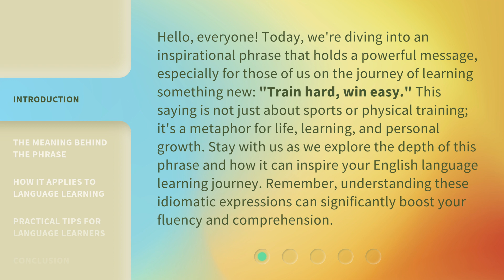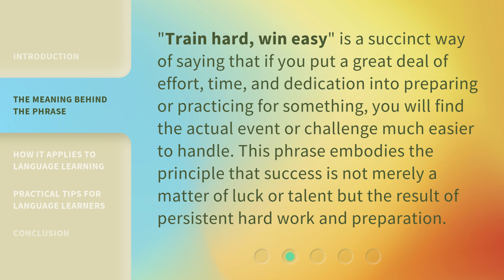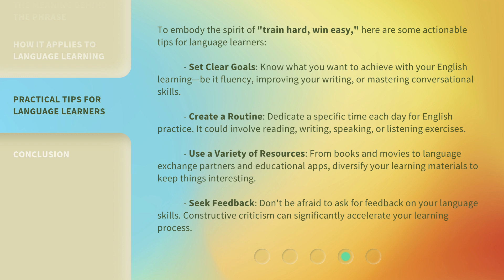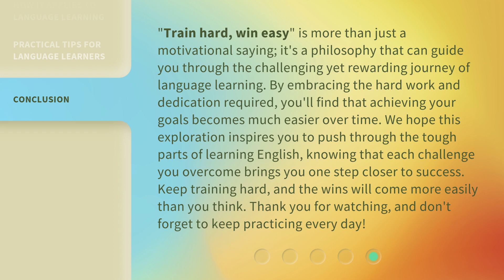Train Hard, Win Easy: Unpacking the Secret to Success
Crack the Code: Train Hard, Win Easy • Discover the secret to success as we unpack the importance of training hard to achieve easy victories. Get ready to unlock your full potential and reach your goals effortlessly.

00:00 • Introduction - Train Hard, Win Easy: Unpacking the Secret to Success
00:47 • The Meaning Behind the Phrase
01:13 • How It Applies to Language Learning
01:57 • Practical Tips for Language Learners